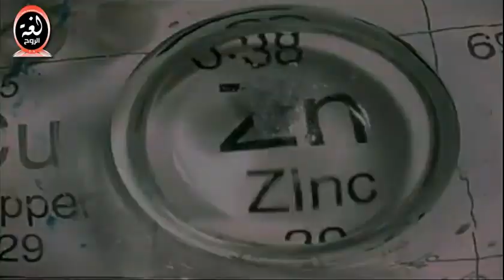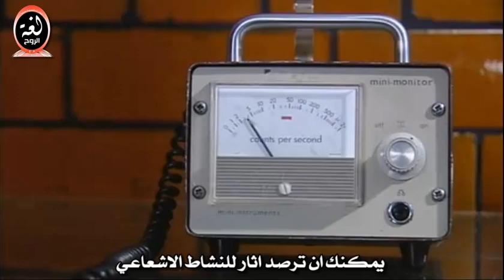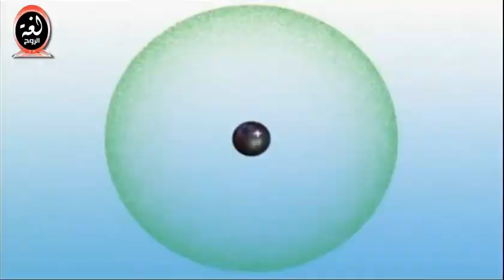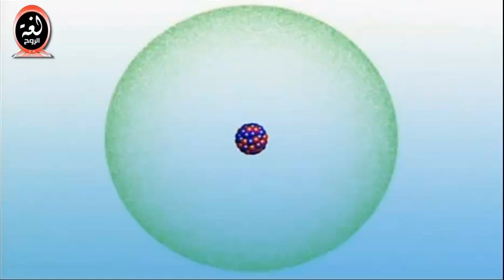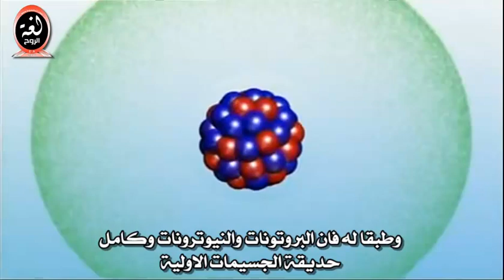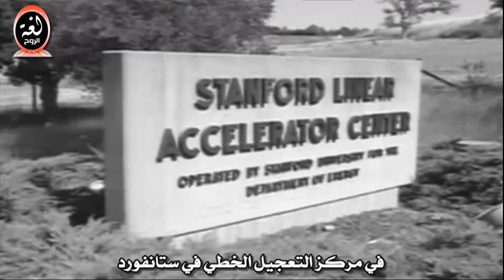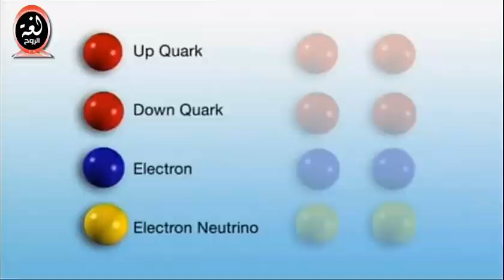elementary particles - 1/3الجسيمات الأولية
يشرح هذا المقطع
التسلسل الزمني في البدء بفهم عالم الجسيمات
منذ اكتشاف العالم طومسون للالكترون وكذلك
اكتشاف العالم رذرفورد  نواة الذرة
ثم اكتشاف  البروتونات والنيترونات
حتى وصل العلم في بداية القرن العشرين إلى الإيمان
بوجود الكوارك وهكذا أصبح للجسيمات الأولية نموذج
قياسي يعتمد عليه في فهم العالم الذري .

فييزياء، رذرفورد، طومسون ، كادويش ، الكوارك ، البروتون
الالكترون .